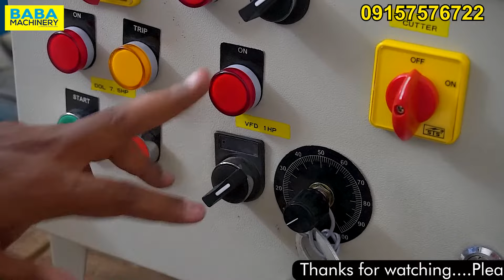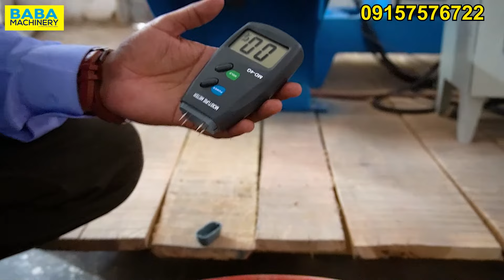भारी मुनाफे वाला बिज़नेस | FISH FEED MACHINE | FISH FEED MAKING MACHINE - 2022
Hello friends today we are going to see how to fish feed machine works, how we can make high quality feed by fish feed making machine. So here into video you see demo of floating fish feed machine.

So keep watching fish dana making machine and also get to know floating fish feed making machine price in India.

If you want to know about fish feed then you at the right place here we will guide fish feed making machine price, and fish feed extruder.

If you don’t know about fish feed extruder machine then don’t worry here we will guide step by step all the things and show how to use fish feed pellet machine and floating fish feed extruder and make high quality floating fish feed.

Dosto ajj ki is video mae hum sikhenge kaise machli ka feed kaise banaye, kaise machli ka dana banane ki machine ko chalate hai. Yaha is video mae hu aap ko guide karenge fish ka food kaise banaye,
,machli ka khana kaise banaye paltu machli ka khana, machli palan ka khana, machli ka khana kaise banate hain, machli ka dana kaise banta hai, machli ka dana kaise banate hain, and kaisa setup hota hai fish feed plant ka.

Jada jankari ke liye call kare 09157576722